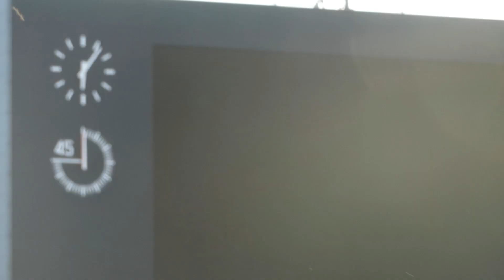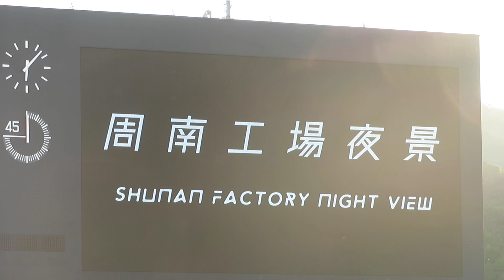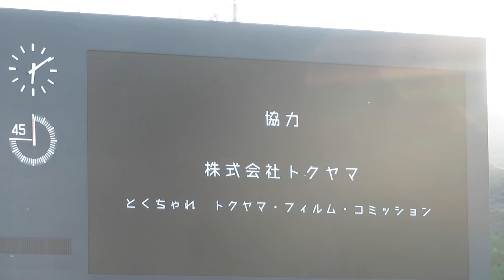オレンジポップコーン&周南市PR